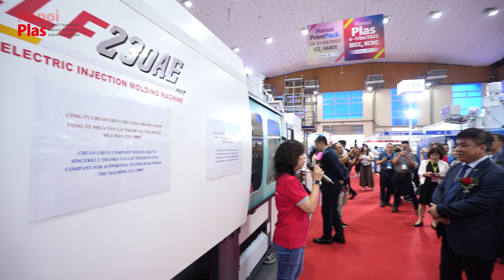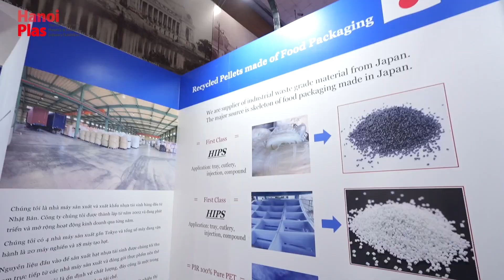HanoiPlas 2024 wrapped up brilliantly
HanoiPlas 2024 đã kết thúc với những thành tựu vô cùng nổi bật! Chúng tôi vô cùng tự hào khi chia sẻ đến quý vị video tổng hợp các khoảnh khắc đáng nhớ tại triển lãm. Hãy cùng khám phá sự đổi mới và những giải pháp tiên tiến mà HanoiPlas mang đến cho ngành công nghiệp nhựa Việt Nam. Xin chân thành cảm ơn sự ủng hộ và quan tâm từ quý khách hàng và đối tác.
HanoiPlas2024 has concluded with remarkable achievements! We are thrilled to share a video compilation of memorable moments from the exhibition. Join us in exploring the innovations and advanced solutions that HanoiPlas brings to the plastic industry in Vietnam. Sincere thanks for the support and interest from our valued customers and partners.